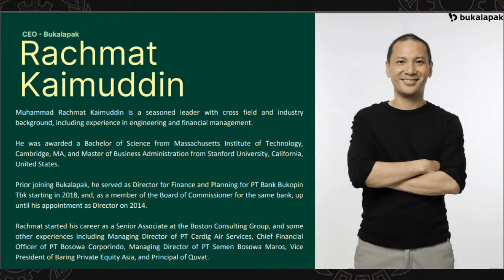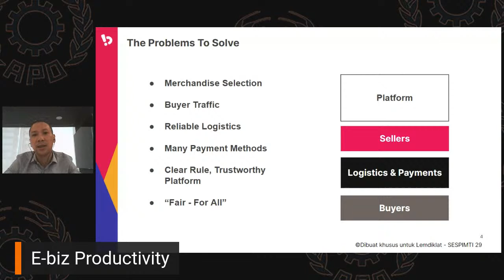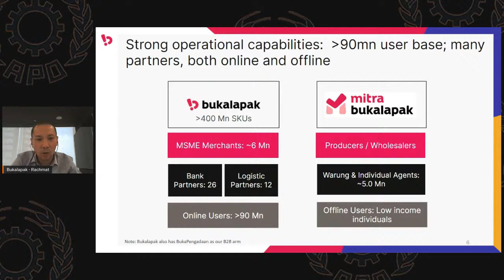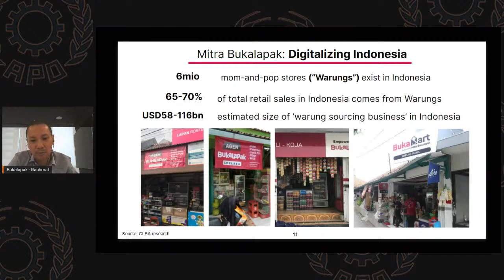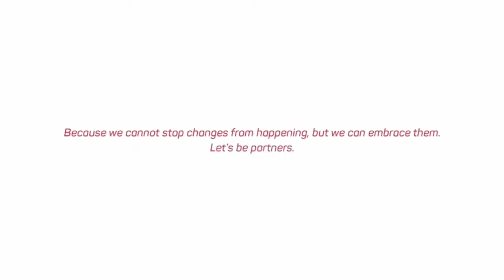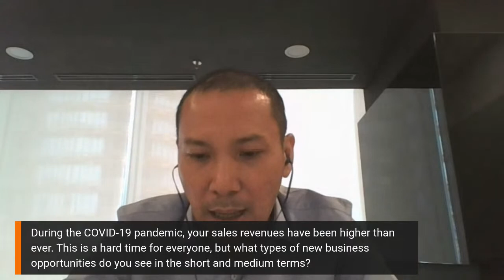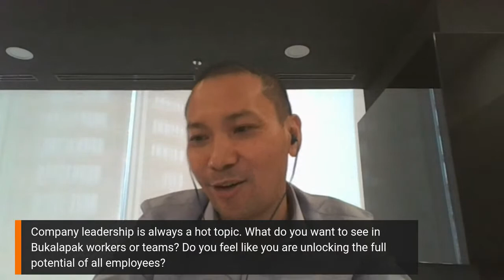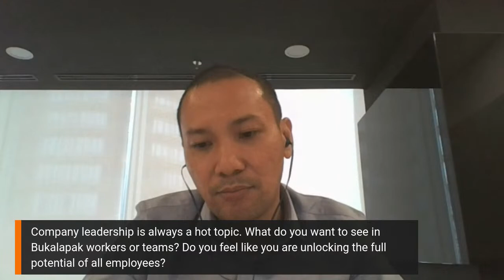e-Biz Productivity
Muhammad Rachmat Kaimuddin is CEO of unicorn startup PT Bukalapak.com. He holds a BSc from MIT and Master’s in Business Administration from Stanford University, USA. Prior to joining Bukalapak, he served as Director for Finance and Planning of PT Bank Bukopin Tbk and as a Board of Commissioners member. Rachmat’s career started as a Senior Associate at the Boston Consulting Group, and other experience includes Managing Director of PT Cardig Air Services, Chief Financial Officer of PT Bosowa Corporindo, Managing Director of PT Semen Bosowa Maros, Vice President of Baring Private Equity Asia, and Principal of Quvat.

This APO Productivity Talk explores how e-biz is thriving and its future directions.